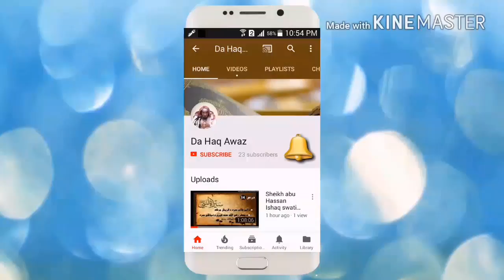Dora E tadabur Al Quran Dars 40 | دورہ تدبر القرآن - درس 40 | Sheikh Abo Hassan Swati | Da Haq Awaz